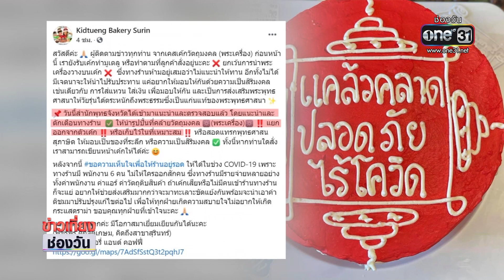พระพยอมชี้เค้กพระเครื่อง "นานาจิตตัง" | ข่าวเที่ยงช่องวัน | ข่าวช่องวัน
‘พระพยอม’ ชี้ เค้กพระเครื่องวัตถุมงคลเป็นเรื่องนานาจิตตัง อยากให้มีความเกรงใจในคนเคารพนับถือ ส่วนคนที่นับถือก็อย่างมงายจนเกินไป